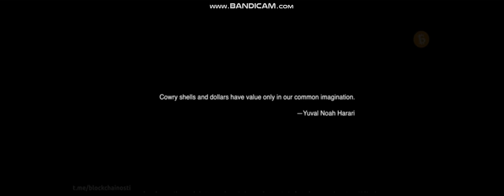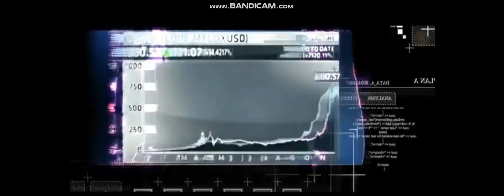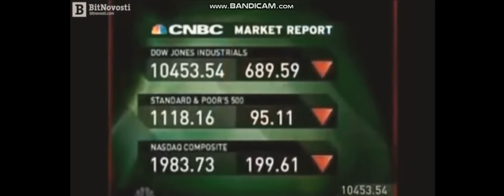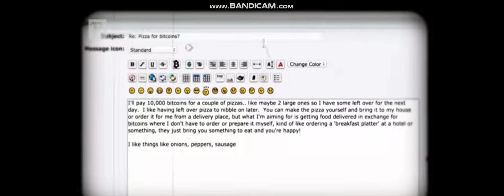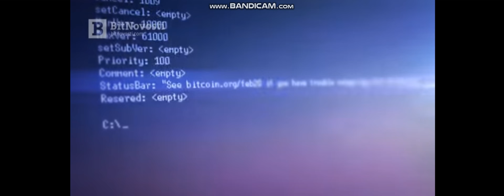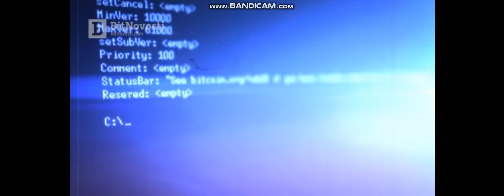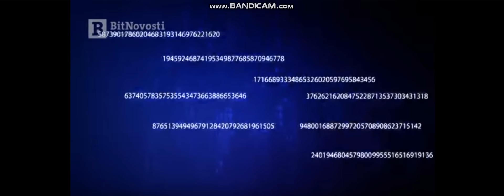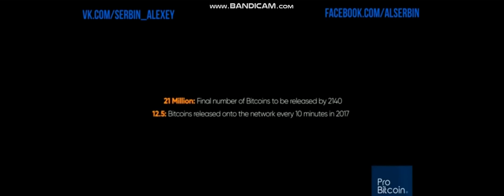Bitcoin haqqında sənədli film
bitcoin mining,
bitcoin news,
bitcoin song,
bitcoin crash,
bitcoin ben,
bitcoin price,
bitcoin sv,
bitcoin live,
bitcoin analysis,
bitcoin app,
bitcoin account,
bitcoin address,
bitcoin and coffee,
bitcoin abc,
bitcoin adder